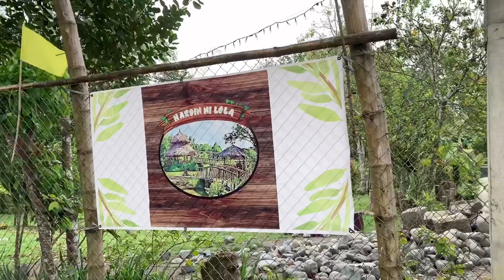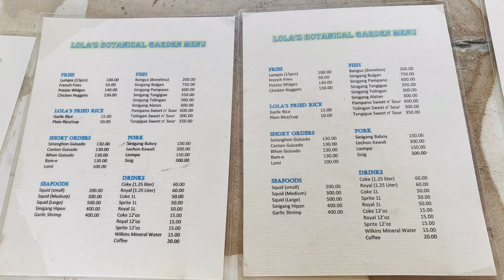Hardin Ni Lola | Pototan Iloilo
This Video was taken Feb 21, 2021

If you would like to see the progress within the place you may visit Hardin Ni Lola @ Brgy. Caua-yan Pototan Iloilo

In collaboration with my friend : Donnard Chavez
Link for his YT Channel :